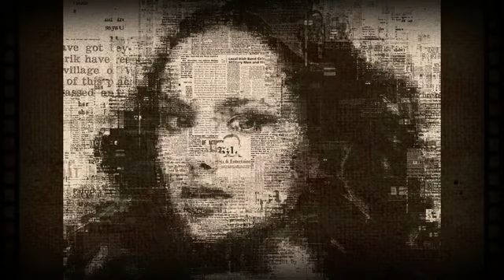Lorajon Xodaye Pise Pise Aahe Mur - Beauty Sharma Barua | Dwijendra Mohan Sharma | Ramen Choudhury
Lorajon Xodaye Pise Pise Aahe Mur, sung by Beauty Sharma Barua is a unique story narrated like a song about a boy who keeps following a girl. The ending leaves us all spellbound. Lyrics composed by Dwijendra Mohan Sharma proves that only a mind like his can render such a wonderful story in words.

This was first recorded for Doordarshan, Guwahati in 1993. Before the actual recording, Beauty Baideu sang it in a college. All the youngsters fell totally silent when they heard the ending of the song. Immediately, this song took a special place in their hearts.

Singer - Beauty Sharma Barua
Lyrics & Composition - Dwijendra Mohan Sharma

             Lyrics

Lorajon xodayei pise pise ahe mur
Janu moi kiba eti Kobokhuje muk
Pise xi xodai ubhoti jaai
Hoytubaa xaahox nai taar!!

Edin, moi roi o roi
         moi roi disilu olop
Xi ahe jodi kaxole aahok
Janibole muru mon goisil
Xinu muk kinu kobo khujisil !!

Bohu din hol...
Bohu din hol taar nai dekha dekhi
Nai dekha dekhi.
Hothat edin ami duyu mukha mukhi
Moyei prothome kolu , kene asa
Bohudin dekha nai
Xi kole bhale asu , janu tumi nibisara
Nijei aatori asu.
Pise,  tumak kobole bhoni
kotha eti ase mur
Tumi jen xailakh xoru bhoni joni mur
Juwabeli bohagot dhukai thakil tai
Xeye bhal lagisil tumak dekha pai
Pise pise goi thaku,  thaku roi roi sai
Parile khyomiba muk
nodhoriba duxdai!!